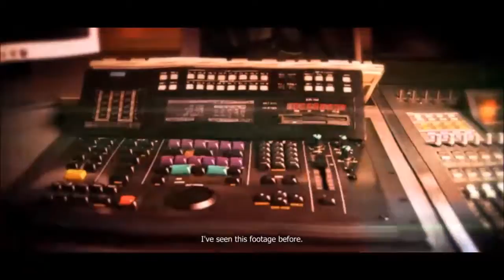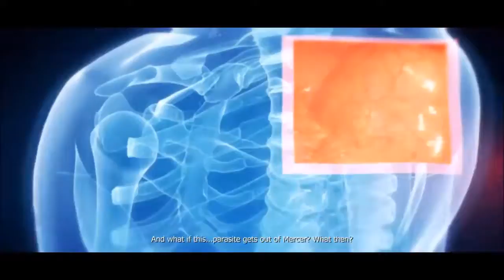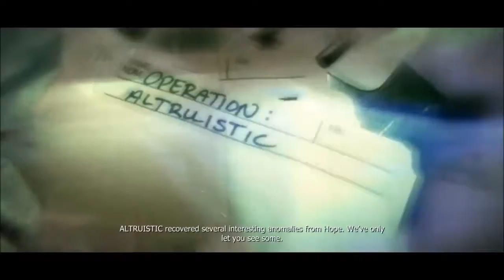[PROTOTYPE®] | Web of Intrigue | Sequence 5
Sequence 5 be herr.